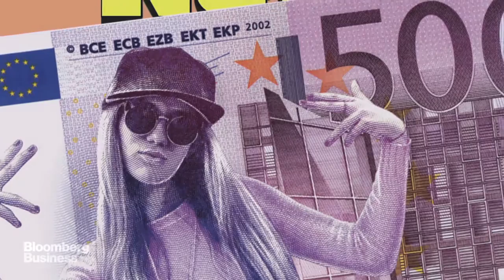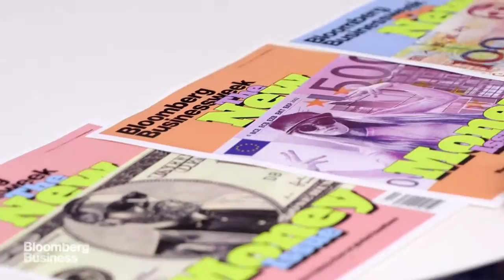Businessweek Editor Josh Tyrangiel Says Goodbye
Oct. 1 -- Bloomberg's Chief Content Officer and Businessweek Editor Josh Tyrangiel chats with Creative Director Rob Vargas about the cover of this week's magazine. Tyrangiel also says goodbye to Bloomberg.